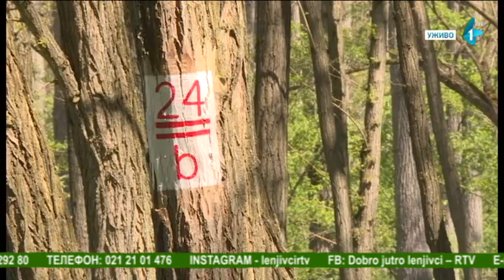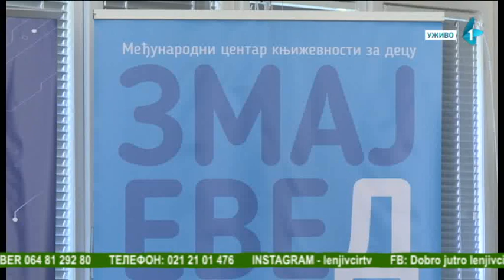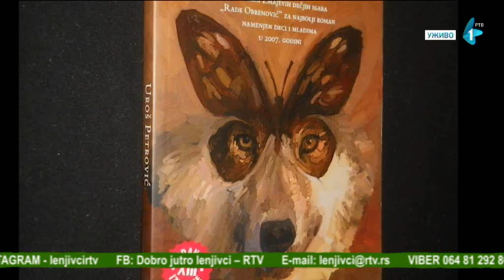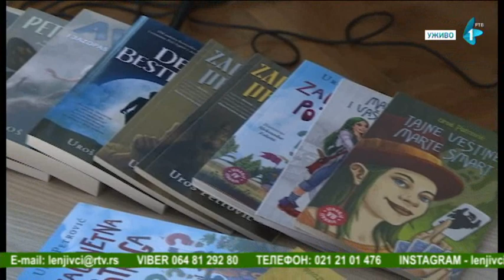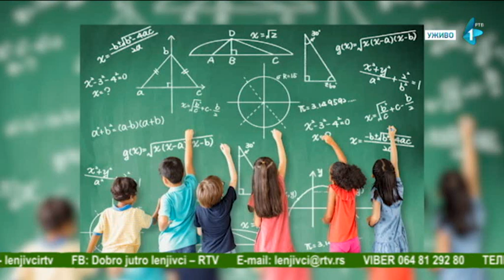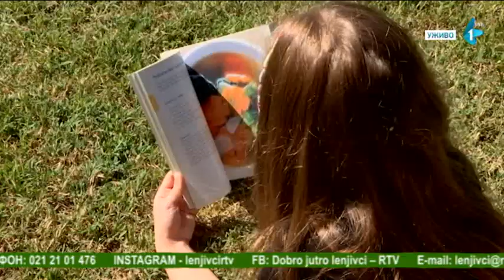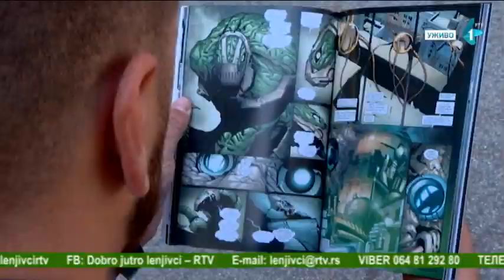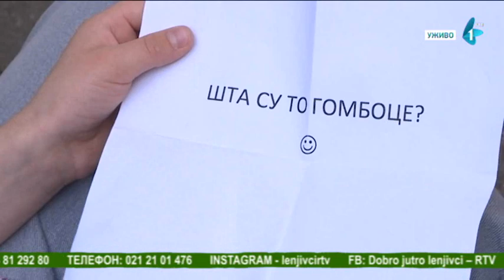Dobro jutro, Lenjivci | 18.06.2022.